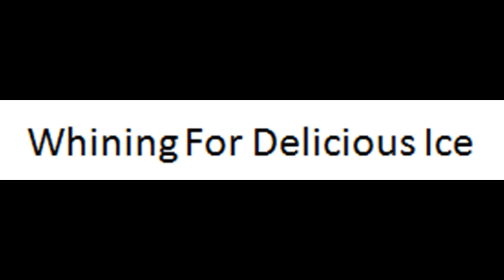Guess what...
Yes.